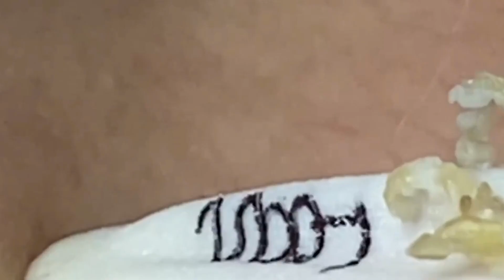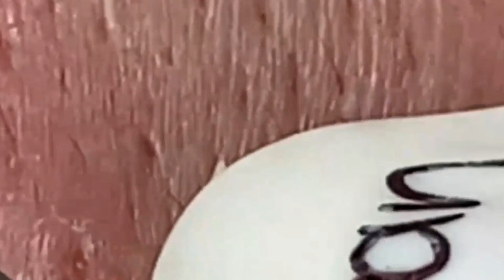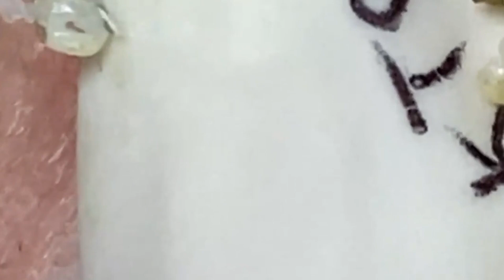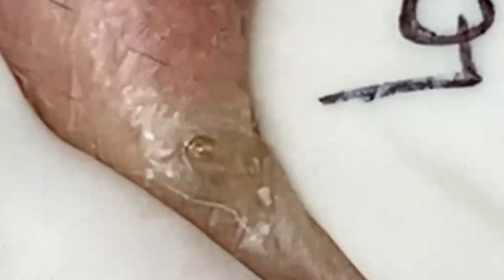𝑁𝑒𝑤 𝐻𝑜𝑝𝑒 𝐹𝑟𝑜𝑚 𝑉𝑖𝑑𝑒𝑜 𝐿𝑢𝑥𝑢𝑟𝑦 #683